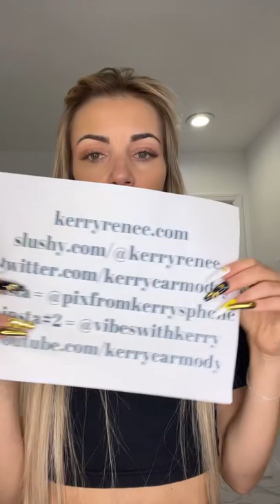celebrate being in Maxim semi finals !!! Also vote for me